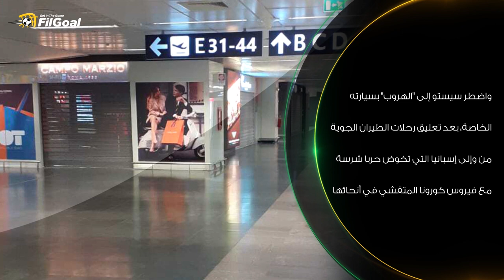الهروب الكبير من الكورونا- سيستو لاعب سيلتا فيجو يهرب من اسبانيا بسيارته🚘